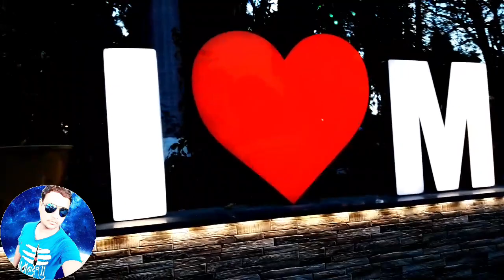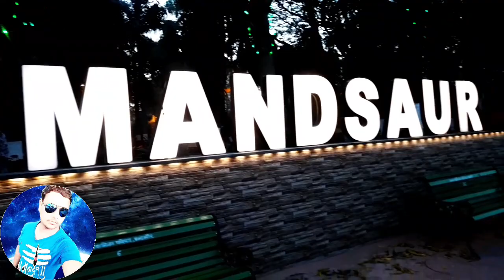I LOVE MANDSAUR my first Vlog 🥰 // 🌹 mandsour new viral ka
I LOVE MANDSAUR ka video 🥰 // 🌹 mandsour new viral ka video 👑

इस वीडियो  मैं आपको बता रहा हूं Mandsaur ka video

I love Mandsaur status
I love Mandsaur
I love you Mandsaur

lakhan shukla
mix - lakhan shukla Vlog
popular uploads
Mandsaur city me thane new raj.
bala bala songs akshay kumar vs
memin pinguin doll
Mandsaur pashupatinath mandi.

Josh app 150k complete 🥰